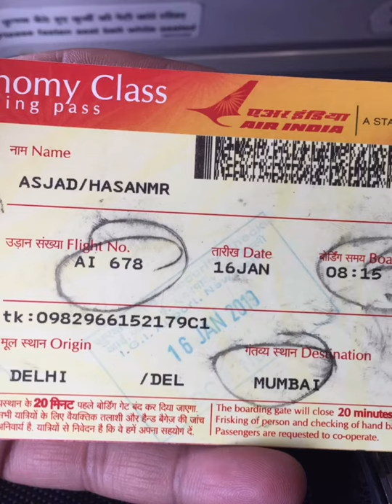India To Saudi Arabia Vlog ! Riyadh Vlog ! Indian In Riyadh ! Full Day Vlog ! Visit To King Riyadh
View Of My Journey In Riyadh City

About The Video - In This Video You Will Watch Riyadh City Tour Guide In Hindi/Urdu